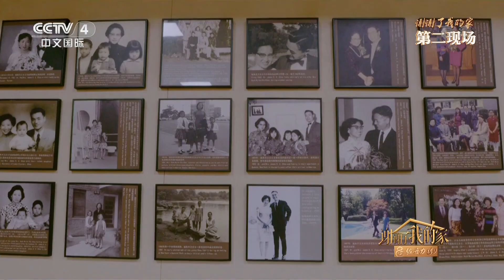[谢谢了，我的家] 鼓励六个女儿敢想敢做 父母让赵小兰追寻大世界 | CCTV中文国际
【节目简介】
《谢谢了，我的家》第二季将突破单一的演播室环境，走进嘉宾神火的地方，让观众更近距离、更加真切地感受到嘉宾的家庭氛围。许多嘉宾携手家人一同亲临节目现场，风全面、更真实地呈现家庭风貌，展现家庭风采。
《谢谢了,我的家》 以家风为展示主体,以家族人物为承载对象,旨在通过家风文化价值的发现,对民族文化寻根,重塑家庭观念，以不同人物的真实故事，展现中国人心灵深处最柔软的地方——家，在众多文化类清流节目中形成一股独特的暖流。